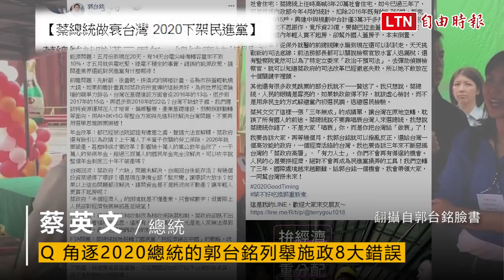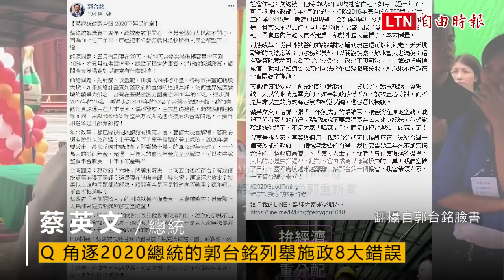賴清德批「若要贏要乾淨贏」 小英自曝：316前曾與賴晚餐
新聞連結(附時間碼)：

0:01 賴清德批「若要贏要乾淨贏」小英自曝：316前曾與賴晚餐

3:21 韓國瑜民調下滑 蔡英文諷：選民希望他履行對高市民承諾

民進黨初選協商破局，引發賴清德重砲批初選制度，總統蔡英文今天表示，不能因中常會、中執會決策不如他的意，就被說成是不當程序，「有一點過度表達」，她也再度呼籲英賴合作，「1＋1大於2」。